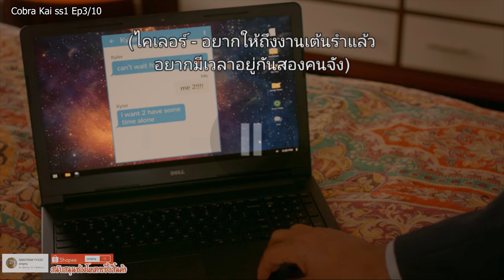สปอย Cobra Kai สำนักอสรพิษ ss1ep3